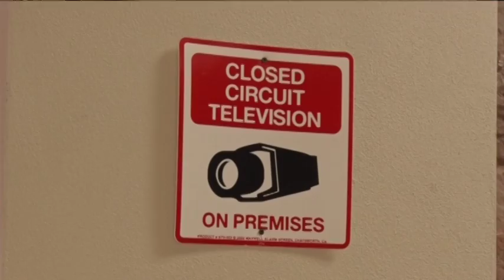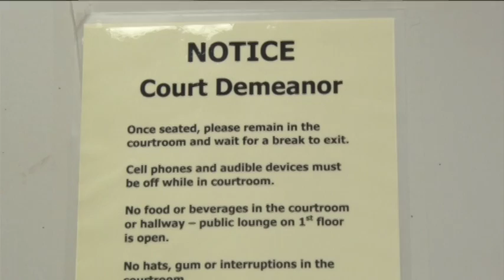Cass County Courthouse Upgrading Security - Lakeland News at Ten - March 11, 2016